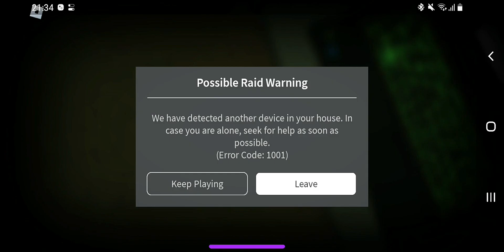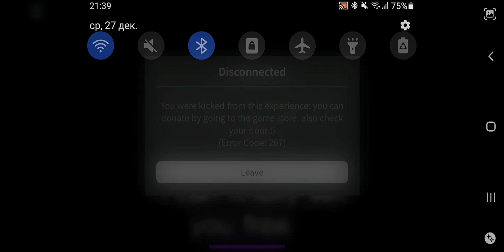Проходим ХОРРОР режим "Опрос", но это оригинал игры.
Вы давно ждали этого видео)
Всем прив, Я Саша Киреева, и мне 9 лет. Я живу в России.
Ссылки про игры:
SashaKireeva #6052
ROBLOX:
Masyandra4
BRAVL STARS: (считайте, что уже нет)
SASHAKIREEVA
XD RP: (Игра ещё не вышла, только ожидаемый ник)
SashaKireeva
100✅
200✅
300✅
400✅
500✅
По разным вопросам, обращайтесь в комменты. Или в ТГ: @Masyandra4
(И аппетита😆)